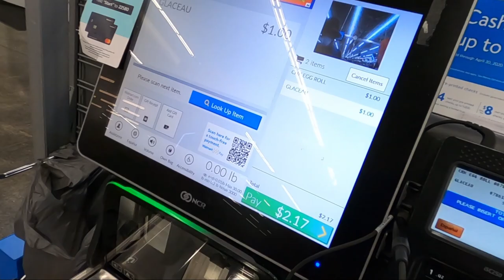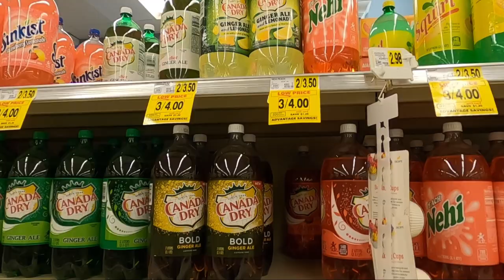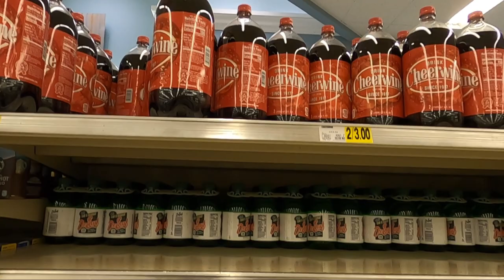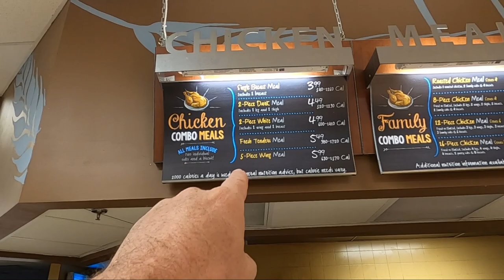Coca-Cola Discontinues Tab? | Shopping For Tab | SODA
After 47 years on store shelves, Coca-Cola announced that Tab would be discontinued. Can I find it at the local grocery stores, at the convenience stores, or on-line? Tab was Coca-Cola's first diet soda introduced in 1963. After Coca-Cola introduced Diet Coke in 1982, the sale of Tab took a backseat as the new soda took off leaving Tab in the dust with declining sales. Follow along as I search for Tab in Grocery stores throughout Kingsport Tennessee. Can I find it on-line? Can I find it on store shelves? I would like to drink a Tab before it disappears into the past like so many products have in recent years.